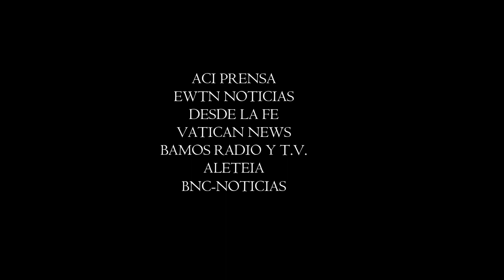Jóvenes relatan al Papa cuáles son los problemas más grandes que tienen que enfrentar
Un joven y un catequista pidieron ayuda al Papa Francisco ante los problemas más grandes que tienen que enfrentar en la República Democrática del Congo.
Sus testimonios fueron compartidos este 2 de febrero, durante el emotivo encuentro del Santo Padre con miles de jóvenes y catequistas reunidos en el Estadio de los Mártires de Kinshasa, la capital de la República Democrática del Congo.